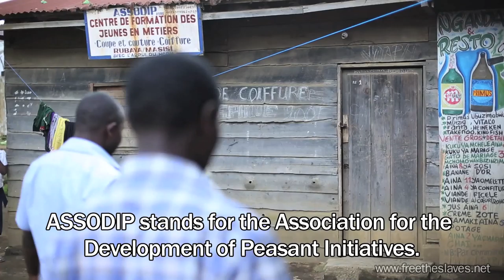The Economics of Freedom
Economic freedom is vital for trafficking survivors. That’s why we provide skills training and microenterprise support for slavery survivors and their families. See this strategy transform lives in the Congo. This video is part of our Face to Face with Slavery series, featuring stories of hope and inspiration from survivors and activists in global trafficking hot spots.

Filmed and Produced by Jordan and Cassie Timpy of Agape Visuals, agapevisuals.com. Music by Broke For Free, brokeforfree.com, and Dominic Messinger. Executive Producer: Terry FitzPatrick.